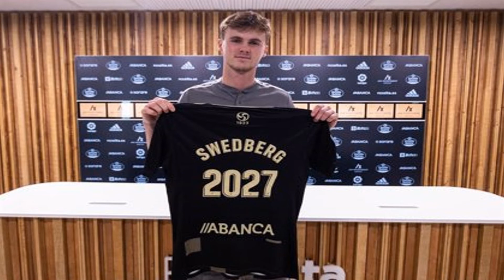Fichajes que debería hacer el Celta de Vigo en la temporada 2022/23 | Cero a Cero - Futbol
Con el inicio de una nueva temporada, en este vídeo colocaremos los fichajes que debería de hacer el Celta de Vigo del ´Chacho´ Coudet para la temporada 2022/23.  Un proyecto que igual ira ligado a Luis Campos como asesor externo del club.

* Declaro que de ninguna manera o forma estoy intentando infringir los derechos del titular de los derechos de autor. El contenido utilizado es estrictamente para propósitos de investigación, entretenimiento y para compartir de manera pública, adjudicando todo a quien pertenece la autoría. En ningún momento se busca la modificación o alteración del contenido original.